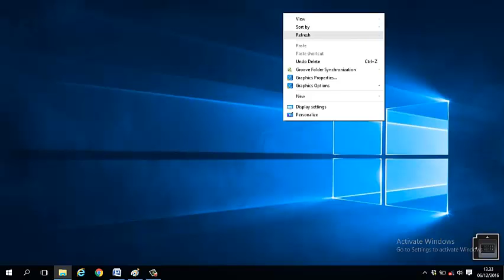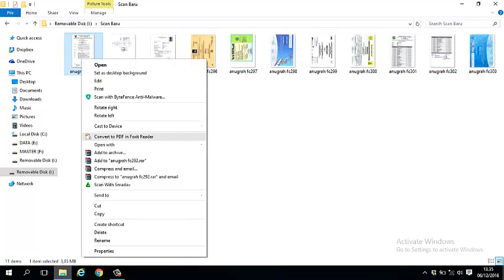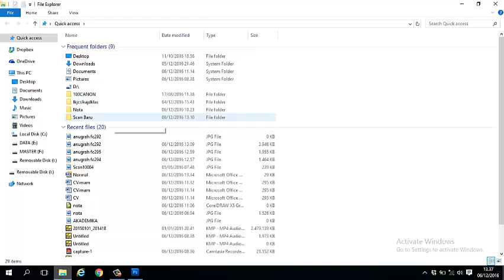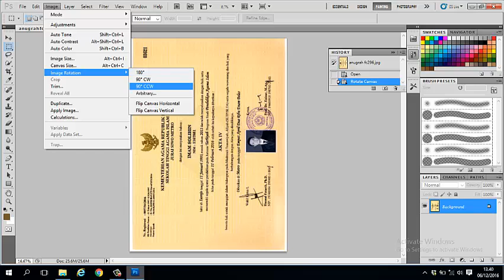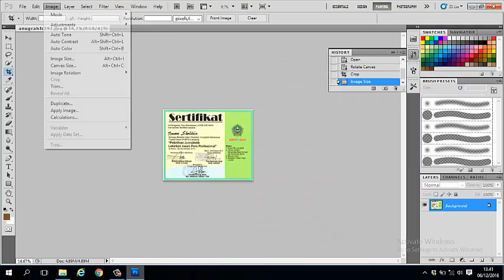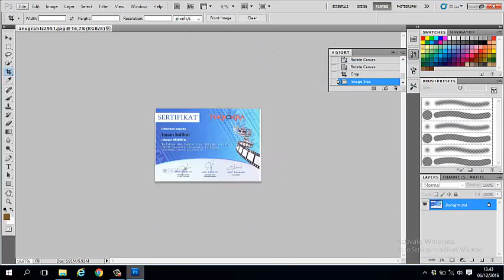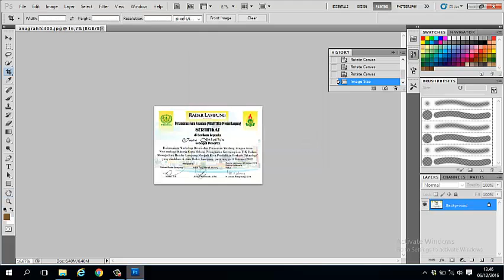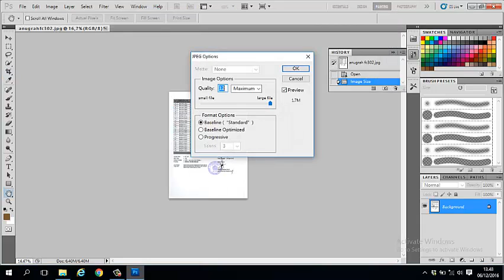Cara Photoshop cara kecilin size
Semoga akun Tutorial Mosquito ini dapat bermanfaat bagi kawan-kawan semuanya, Tutorial yang terdapat pada
Tutorial Mosquito ini benar-benar asli bikinan sendiri apabila ada kesamaan dari pembuatan itu semata-mata
hasil dari inovasi kami
Mohon kritik dan saranya yang membangun buat akun Tutorial Mosquito...